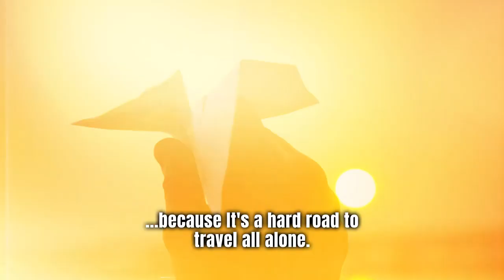All The Wrong Roads by Paul Armento